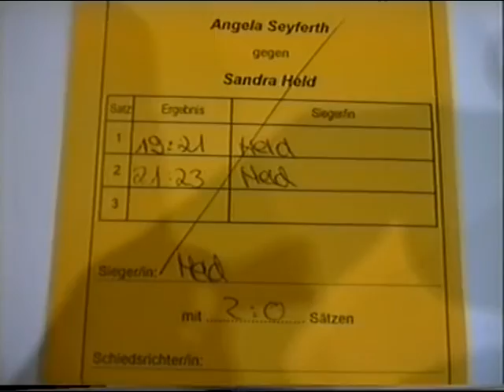Jugendbezirksrangl. 2000 Ansbach